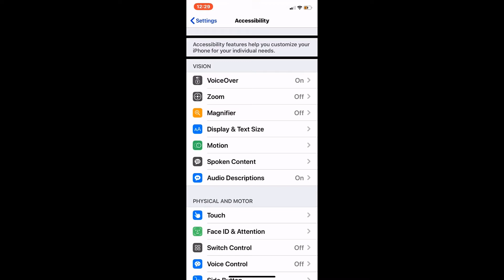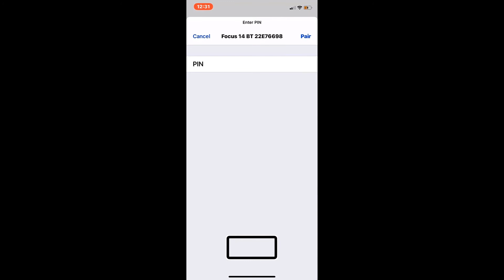Connecting the Focus Blue Refreshable Braille Display to an iOS Device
When you connect the Focus Blue refreshable braille display to your iOS device, screen content is presented in braille, and you can navigate and interact with your device using the keys on the braille display. We show you how to wirelessly pair your Focus Blue braille display to an iOS device using Bluetooth in a few quick and easy steps in this instructional demo.